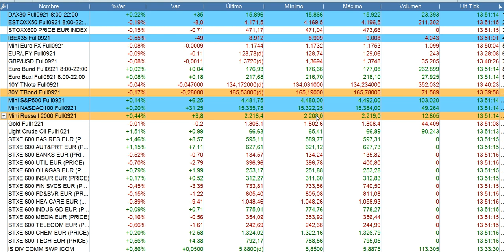Crónica media sesión bolsas y economía 24 8 2021 serenitymarkets